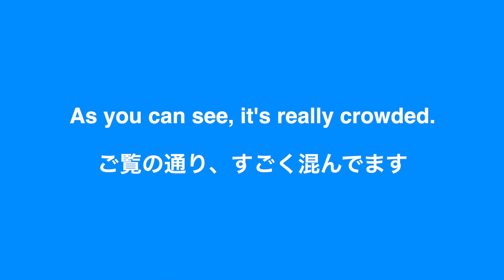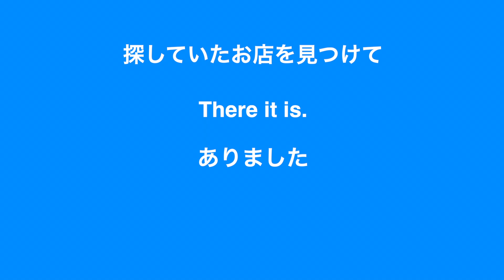【英語リスニング】ハワイに住むアメリカ人女性の日常英会話フレーズ聴き取れる？